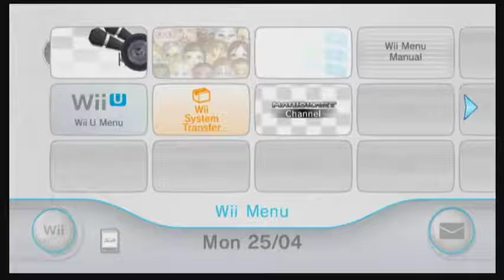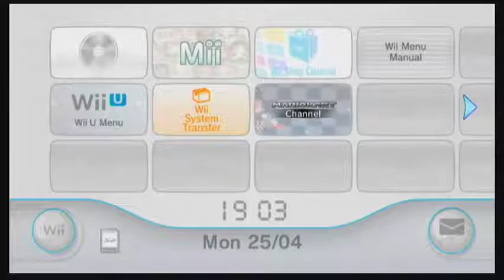[Twitch Stream] Mic Test: AKG Perception P420 Large Diaphragm Condenser Microphone